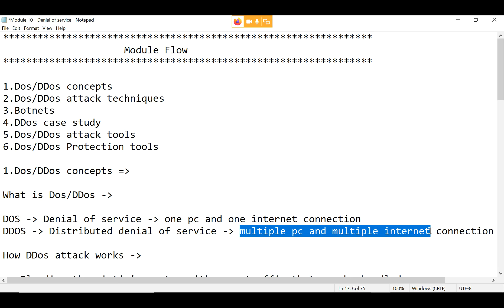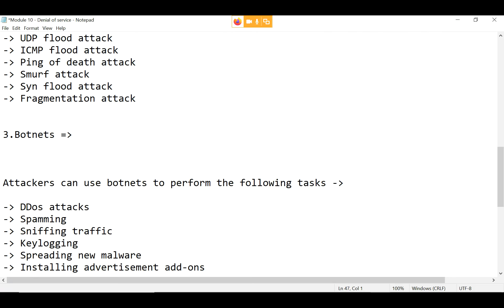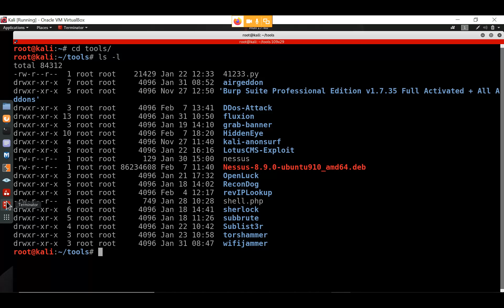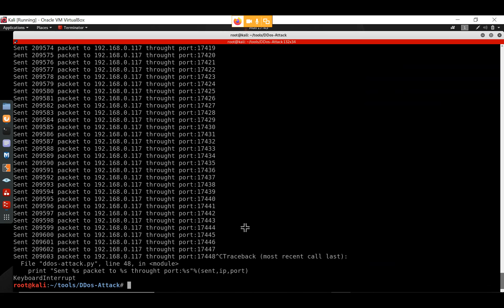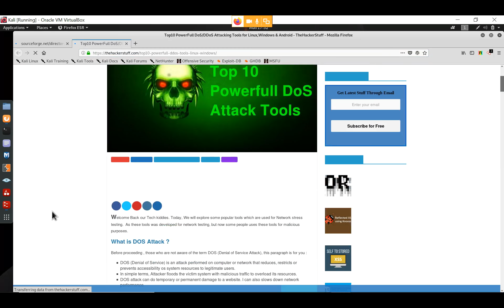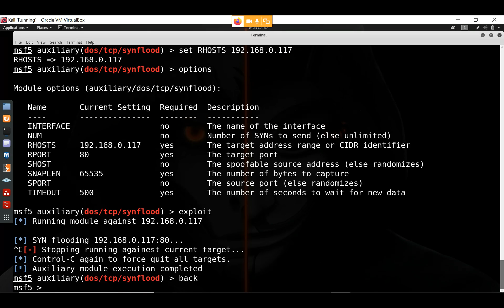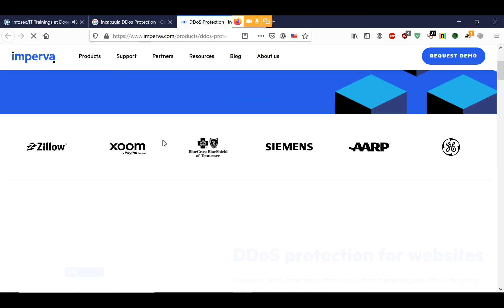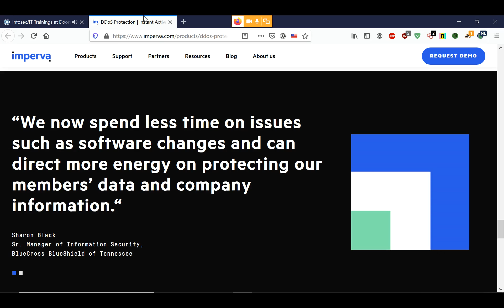Ethical Hacking : Denial of Service | Ethical Hacking Tutorial | Craw Security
Ethical Hacking : Denial of Service | CEH Tutorial

CRAW Security
1st Floor, Plot no. 4, Lane no. 2,Kehar Singh Estate,Westend Marg,Behind Saket Metro Station, New Delhi – 110030